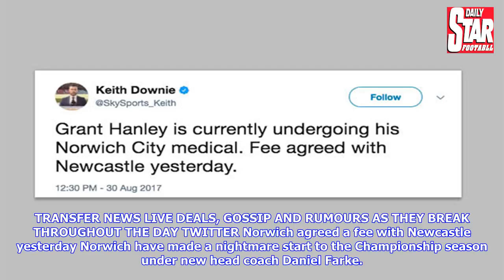Newcastle united defender grant hanley undergoing medical ahead of norwich city move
NEWCASTLE UNITED defender Grant Hanley is undergoing a medical ahead of his move to Norwich City. GETTY Grant Hanley is undergoing a medical ahead of a move to Norwich City The two clubs struck a deal yesterday and Hanley left the Scotland camp last night to head to East Anglia. Hanley joined Newcastle from Blackburn last summer but managed just 16 appearances in all competitions. Magpies boss Rafa Benitez is happy for the 25yearold to quit St James’ Park. But Hanley’s £40,000aweek wages could prove a stumbling block. TRANSFER NEWS LIVE DEALS, GOSSIP AND RUMOURS AS THEY BREAK THROUGHOUT THE DAY TWITTER Norwich agreed a fee with Newcastle yesterday Norwich have made a nightmare start to the Championship season under new head coach Daniel Farke. The Canaries are 22nd in the table after picking up just four points from five games. Farke used his German connections to land Marcel Franke and Christoph Zimmermann from Greuther Furth and Borussia Dortmund respectively. But they have already c...